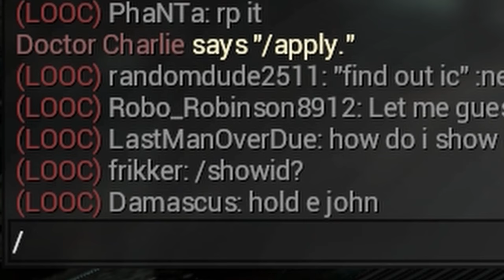Pooping is outlawed in the future